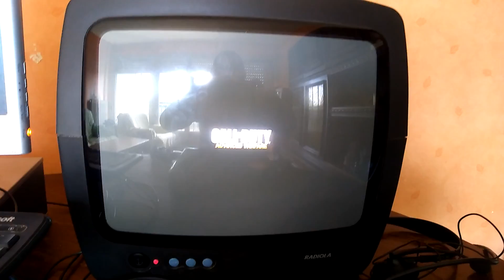Annonce live ce soir